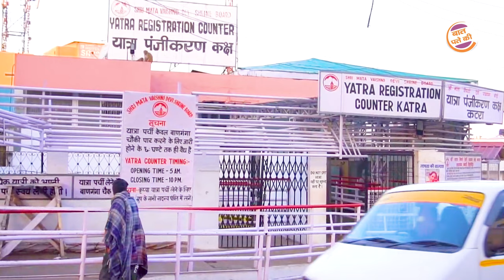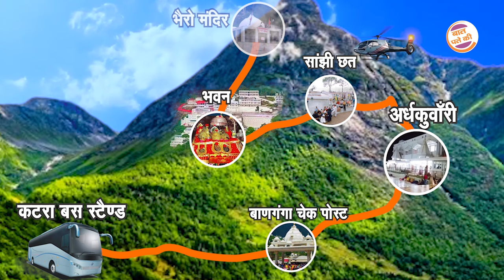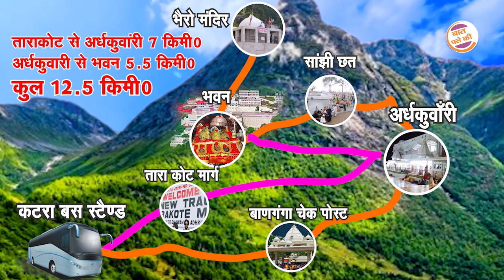कौन सा मार्ग सही है / Maa Vaishno Devi यात्रा /Tarakote का नया शानदार रास्ता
इस वीडियो में तारा कोट एवं पुराने मार्ग का विवरण दिया गया है कि किस मार्ग क्या सुविधा हैं और क्या असुविधा पूरी जानकारी के लिए यह वीडियो जरूर देखें।
Maa Vaishno Devi In this video, the details of Tara Kot and Purana Marg have been given, which route, what are the facilities and what are the inconveniences, must watch this video for complete information.